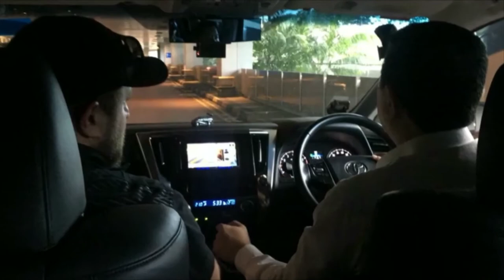UFC Singapore vlog 02